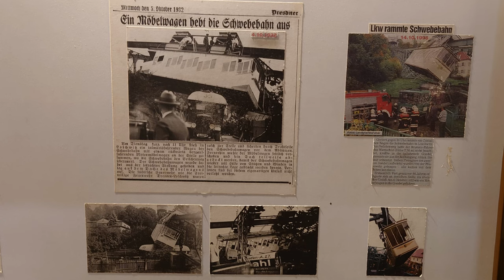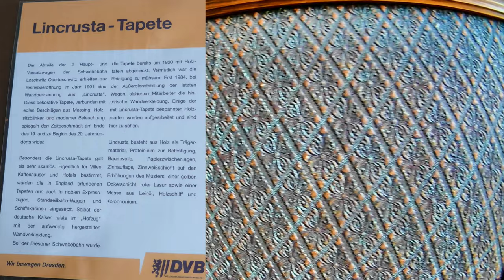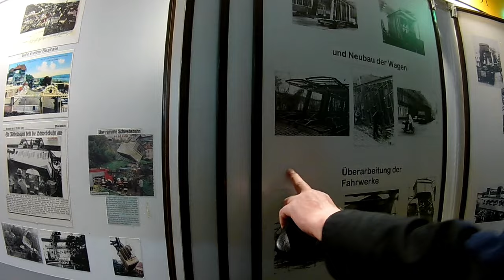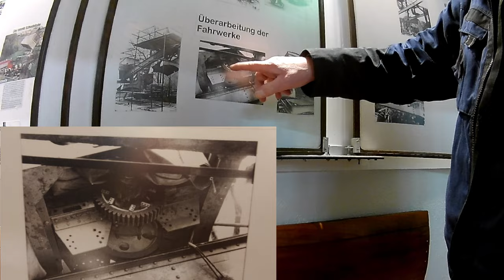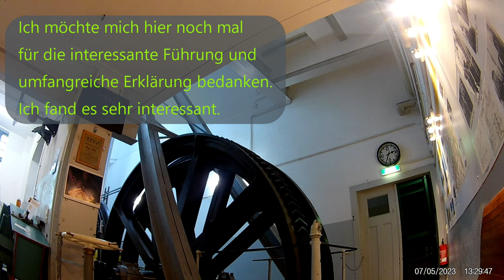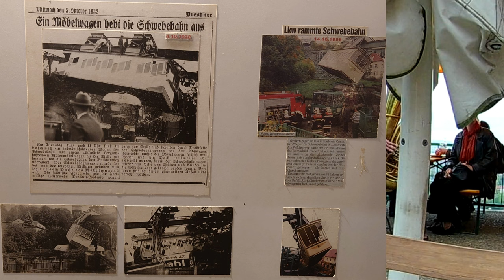Dixieland an der Dresdner Schwebebahn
Geocaching KoerniDD
Die Dresdener Schwebebahn, älteste Bergschwebebahn der Welt
Fahrt mit der Dresdender Schwebebahn zur Bergstation
Blick vom Aussichtsturm der Dresdner Schwebebahn
Besichtigung Maschinenhaus der Dresdner Schwebebahn
Dixieland an der Dresdener Schwebebahn
Musik

Fotos

Urheber Metadaten: SLUB, Deutsche Fotothek

Dralon und ein weiterer Urheber - drawn by myself, using a technical drawing
File:Poestlingbergbahn Zangenbremse Schema.png
Erstellt: 10. Dezember 2005

Gemeinfrei
File:Eugen-langen.jpg
Erstellt: verm. 19. Jh.

Unbekanntge. - nicht angegeben
Eugen Langen (†1895)

Qwertzi1234567 - Eigenes Werk
File:Grab Ewald Bellingrath 2017 by walterfilm.jpg
Erstellt: 15. Oktober 2017

KoerniDD 2023